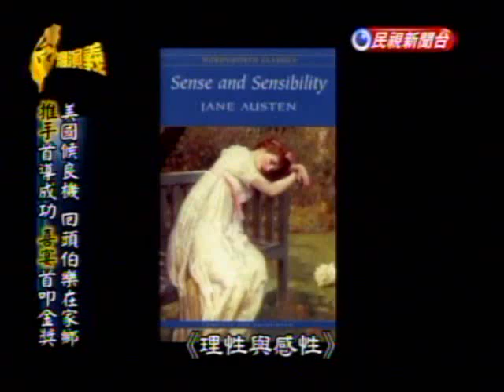台灣演義：奧斯卡導演‧李安(3/5) 20091108